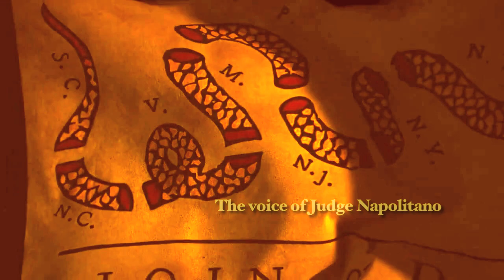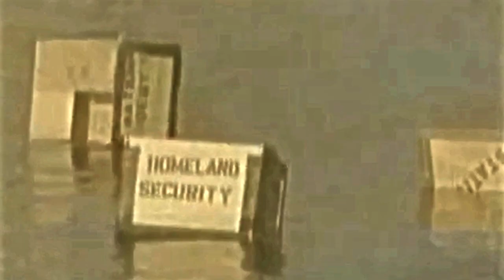The Thomas Jefferson of Our Time! (original video)